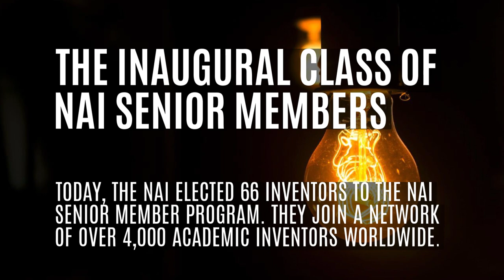Happy National Inventors Day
The National Academy of Inventors, the Florida Inventor's Hall of Fame, and USF Research & Innovation wish you a happy National Inventors' Day!